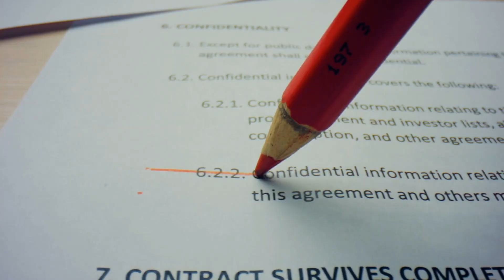Say No To Mortgage and Rental Scams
Whether you are a renter or a homeowner, knowledge is your best defense against scams. NHS has partnered with NeighborWorks® America to deliver important tips to help you avoid becoming a victim. Protecting yourself from mortgage and rental scams starts here.

Stop Home Scams, is designed to alert and empower you to protect your home, access trusted assistance and report illegal activity to the proper authorities.